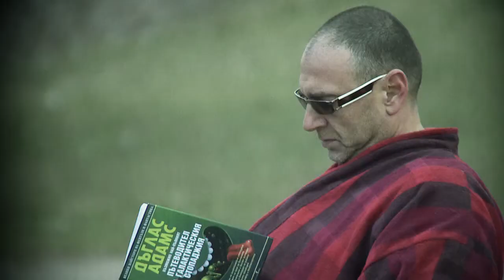The big read - Bulgarian National TV / Голямото четене - БНТ